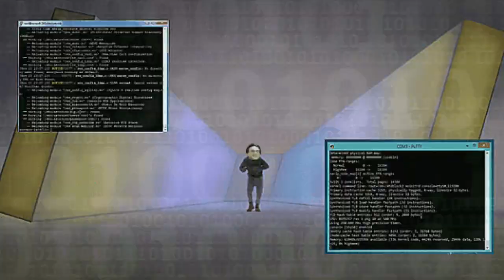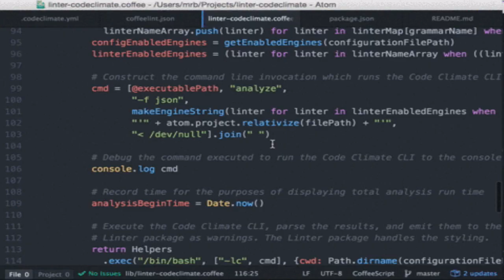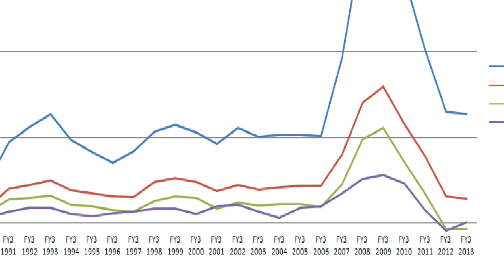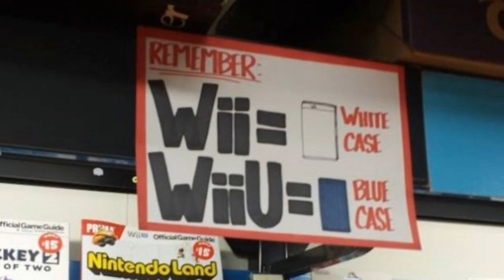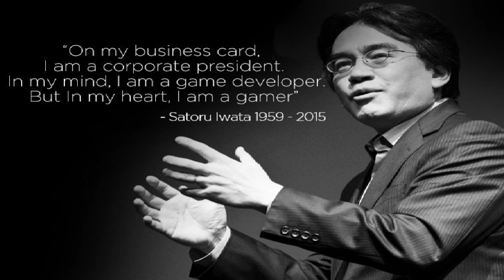Thank you Mr Iwata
Look, I know that there is literally no real reason to be making this video right now. I suppose it is near his birthday, and I should have waited, BUT it really doesn't matter.

There is just so much asinine bullshit in the video game industry nowadays you know? Sometimes it is nice to just remember someone pure. Remember someone from a time before publishers worked so hard to shove bullshit down on throats. Remember why most of us just began video games in the first place, fun, and what better person then Mr. Fun himself, Satoru Iwata.

Music playing during video by CreatorZ